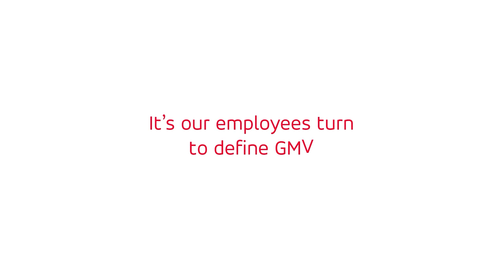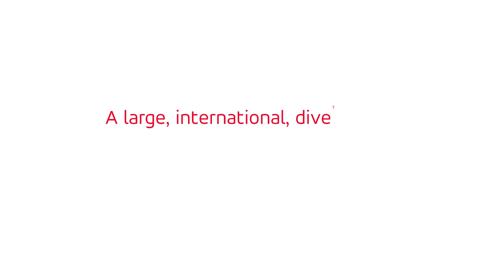Our employees define GMV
In our 40th anniversary our employees define GMV.

GMV is a leading multinational company in technology and innovation, dedicated to offering advanced solutions in sectors such as space, defense, security, aeronautics, transportation and automotive, cybersecurity and digital technologies.
Join us to discover how we are driving progress through technology.

LinkedIn in Space : @GMV_in_Space
Twitter in Spanish: @infoGMV_es
Twitter in English: @infoGMV